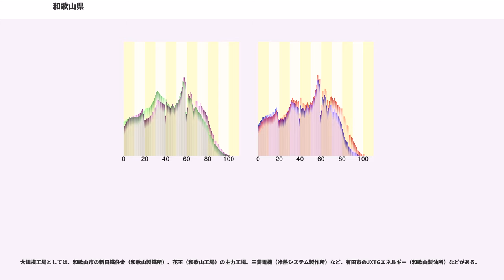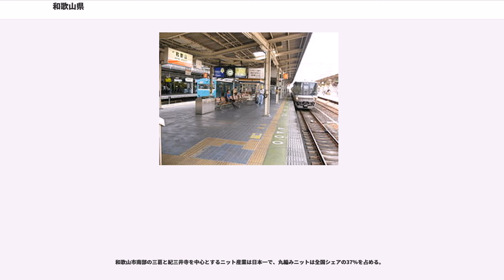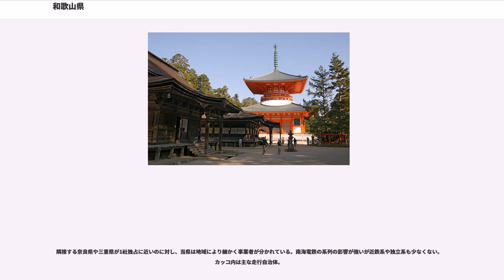和歌山県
和歌山県（わかやまけん）は、日本の近畿地方の都道府県の一つ。県庁所在地は和歌山市。日本最大の半島である紀伊半島の西側に位置し、県南部には大規模な山地を有する。

令制国では、紀伊半島の由来ともなった紀伊国の大半に当たる（一部は三重県となっている）。江戸時代は初期には浅野家、のちに御三家の紀州徳川家の領地（紀州藩）であった。附家老として田辺に安藤家、新宮に水野家を置いた。古くから「木の国」と謳われたほど山林が多く（中山間地域の比率が7割超）、紀伊水道や熊野灘を挟んで変化に富んだ海岸線が続く。また、このような深山幽谷の地形から高野山開基による仏教寺院や熊野三山などの神社信仰が発達しており、その一方で中世から近代にかけては紀ノ川沿岸を中心に全国から見ても大規模な都市が形成されていた。

和歌山市を中心とする県北部は阪神工業地帯に属し、沿岸部には製鉄所や石油製油所などの重化学工業が盛んであるが、太平洋ベルトから外れた立地条件の悪さや平地が少ないことと自然保護政策の一環で確保できる工業用地の貧弱さ、そしてそれによる機械工業の不振から大阪府や兵庫県の様な過密都市圏の工業と比べると生産量は至って少ない。その他、県全域で果樹栽培を中心とする農業が盛んで、特に県中部でのみかん栽培や御坊市を中心とする花卉栽培、田辺市を中心とする梅などの特産品があり、他に小規模であるものの水産業、林業が盛んで、各地でのブランド育成が進んでいる（詳細は下記経済の項を参照）。近畿地方では唯一、ここ40年間の国勢調査（1970年-2010年）で人口減となっている県であり、他の2府4県がいずれも15%～40%の高い伸びとなっている中で顕著な特徴となっている。和歌山市では大阪圏などへのストロー現象が深刻で人口減少が続いている一方、岩出市、橋本市など諸都市のベッドタウンとして顕著な人口増を続けている都市も見られる。

県南部は太平洋側気候、県北部は瀬戸内海式気候。特に南部東側は年間雨量が4,000mmにも達する多雨地帯である。

和歌山県には以下の9市6郡20町1村がある。町の読み方はすべて「ちょう」、村は「むら」である。

紀伊国の大部分を近代以降引き継ぐ和歌山県の地域区分には、紀北・紀南の二分法と紀北・紀中・紀南の三分法との2つが用いられることが多い。紀北・紀南の二分法は、近世紀州藩における口六郡・両熊野という地域区分をほぼ引き継いだものである。

紀北とは紀伊国北部の略とされ、有田郡ないし日高郡以北を指す。それに対し、紀南とは狭義には西牟婁郡（田辺市を含む）および東牟婁郡（新宮市を含む）を指し、二分法を採る場合には日高郡以南とする。紀中とは、第二次世界大戦後に地域開発上の要請から生じた新しい概念で、紀北と紀南の境となる有田郡（有田市を含む）と日高郡（御坊市を含む）を指す。

しかし、こうした本来の用法があるとはいえ、これら一群の地域区分が何を指すのかが、今日では直ちに理解しにくい状況がある。例えば、紀南を指して「南紀」と呼ぶ場合がある。だが、南紀とは南海道紀伊国の略に由来して紀伊国全体を指す語であり、紀南は南紀に対し下位の概念である。こうした混同は、戦後の観光ブームの中で、観光上の要請から和歌山県南部を表す観光用語として南紀が広められ、昭和40年代頃の昭和元禄と呼ばれた高度経済成長の時代に南紀と紀南が同義語の意味として使用されるようになった もので、和歌山に住む人々の間でさえしばしば紀南と南紀が混同されている。また、田辺市・西牟婁郡・東牟婁郡・新宮市を開催地として1999年（平成11年）に開催された南紀熊野体験博の会期中に、伊都郡・橋本市が「北紀高野」を謳って観光キャンペーンを行ったが、「北紀」という名称には歴史的に根拠がないものであることから、批判がなされた。

一方、県による行政的な地域区分は郡に基づく7区分で、それぞれの地域に振興局を設置している。

旧石器時代 - 人類が、県域に足跡を遺したのは、今から約2万5千年前の後期旧石器時代であったと考えられている。この頃はまだ、寒冷化気候で、高地にはカラマツが生い茂り、低地にはブナ林が広がり、ナウマンゾウやオオツノシカ・ヒグマなどの大型哺乳動物が生息していたと推測されている。遺跡は40カ所ばかり発見されている。

縄文時代 - 百数十カ所の遺跡が見つかっている。しかし、発掘調査はほとんど行われていない。和歌山市の鳴神貝塚は近畿で初めて発見された貝塚である。その他竪穴住居址が確認されたのは、和歌山市川辺遺跡、橋本市芋尾遺跡、野上町安井遺跡、広...